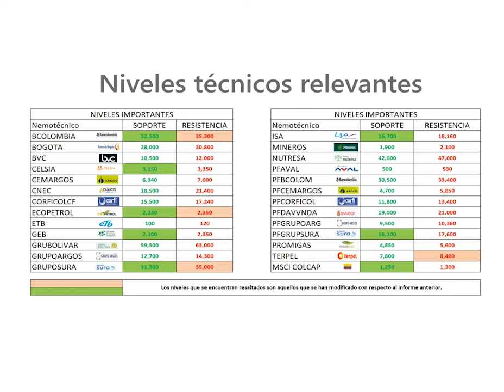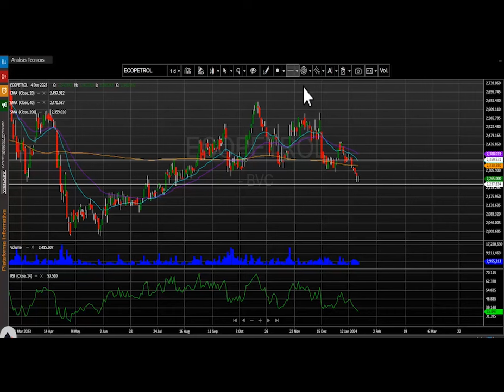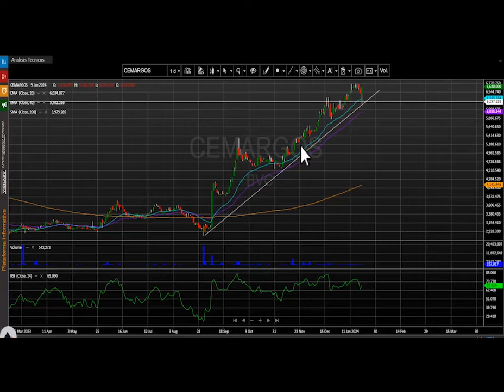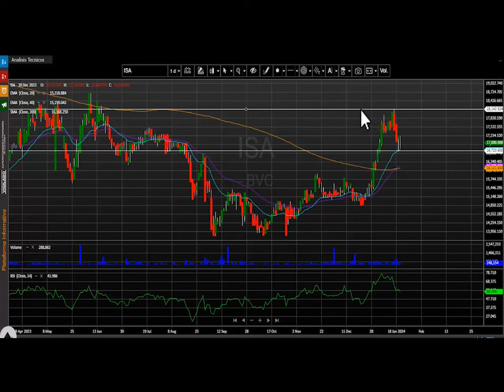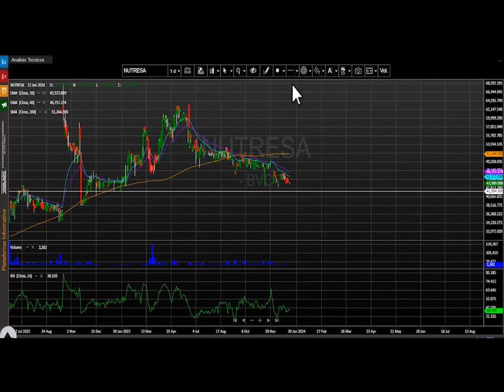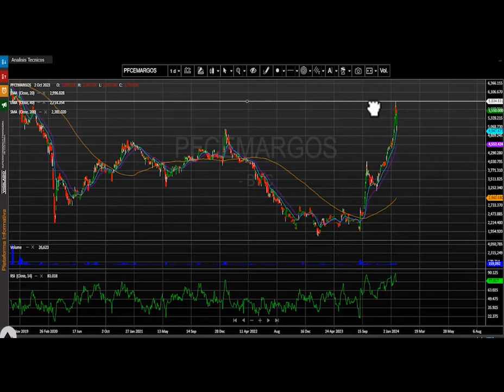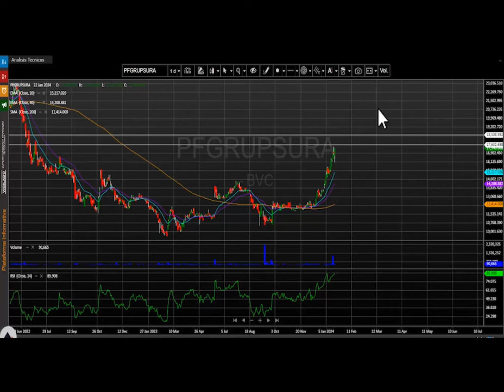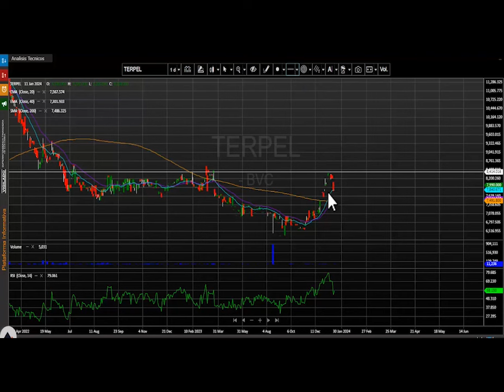Enero 23, 2024: Preferencial Bancolombia el activo más negociado del día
El índice msci colcap de la bolsa de valores de Colombia finaliza la jornada en 1.271,10 puntos marcando una variación negativa de -0.27%, completando cinco días consecutivos de retroceso.  Preferencial Bancolombia el activo más negociado del día

Desde nuestra perspectiva técnica el índice msci colcap mantiene un desplazamiento alcista y la primera zona de soporte se ubica en los 1.250 puntos, ajustada a su Ema de 20 días. En cuanto a su primera resistencia se visualiza en los 1.300 puntos, configurada como un nivel del año 2023. Indicadores como el RSI se ubican en niveles de sobrecompra.